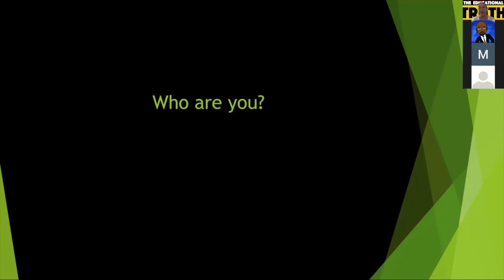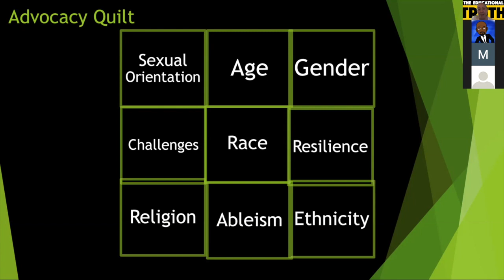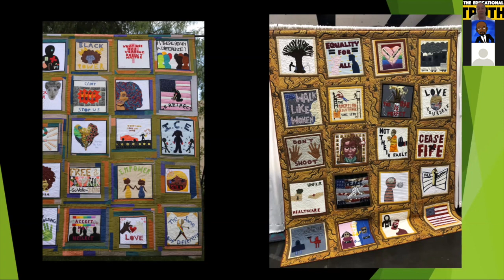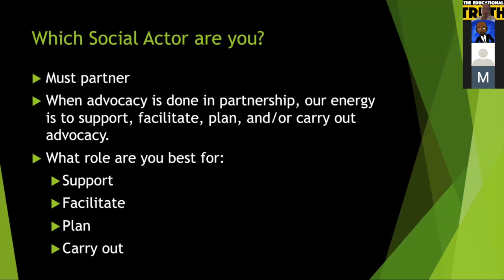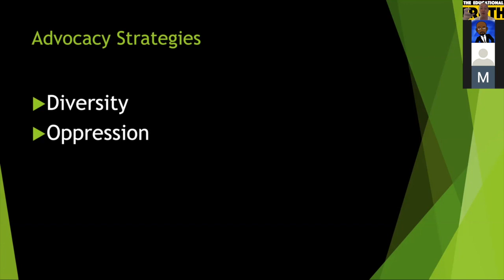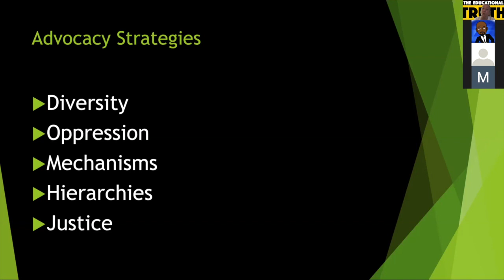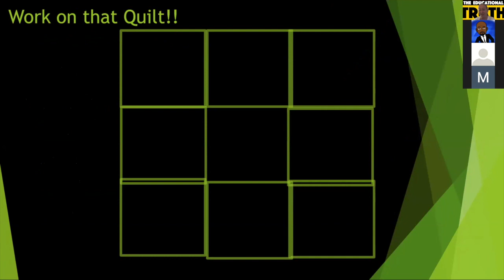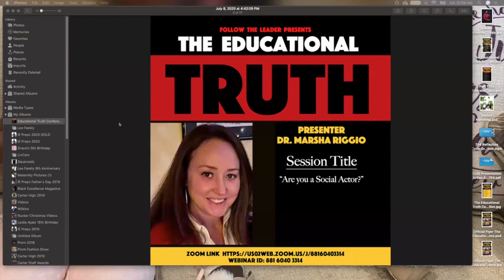"Are You A Social Actor?" By Marsha Riggio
Are You A Social Actor? By Dr. Riggio at the Educational Truth Conference